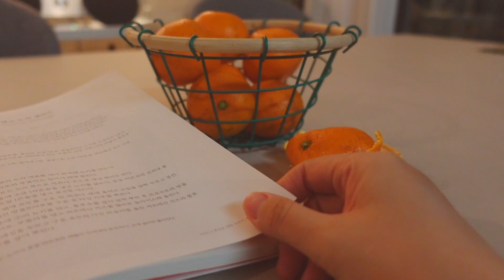SUB) 겨울 살림, 저녁밥 준비부터 자기전까지🌙나이트루틴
* 자막이 겹쳐 보이면 설정에서 자막 기능을 끄고 시청해주세요*
추운 겨울밤, 잘 지내고 계신가요?
오늘은 저녁밥 준비부터 자기전까지 모습을 담은 살림 브이로그 영상이에요.
잔잔한 겨울 나이트 루틴과 함께 겨울밤에만 느낄 수 있는 소소한 행복까지🧡
영상 재밌게 보시고,
모두들 건강하고 편안한 연말이 되세요 :)